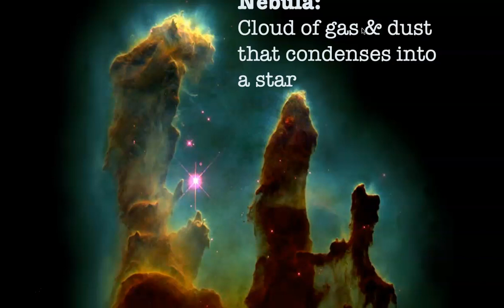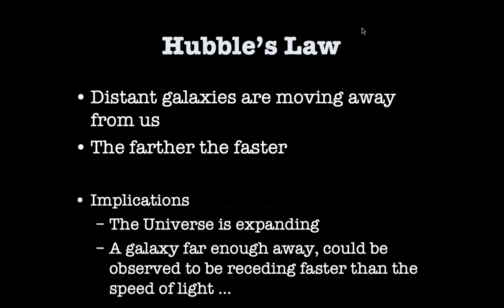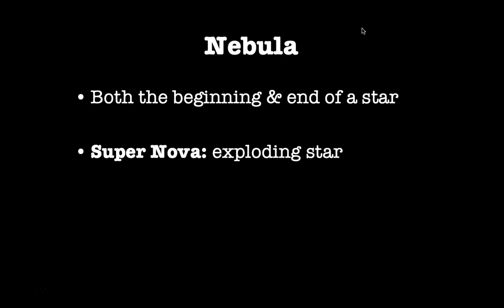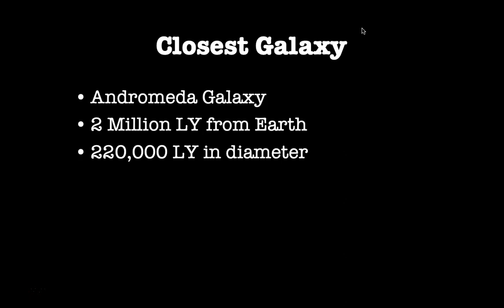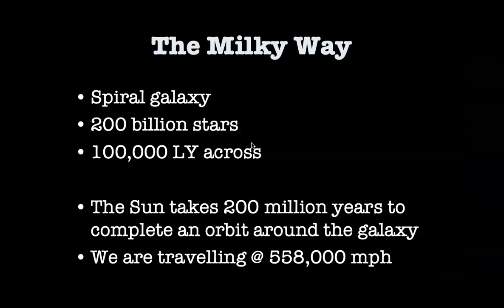Intro to Cosmology Part 2